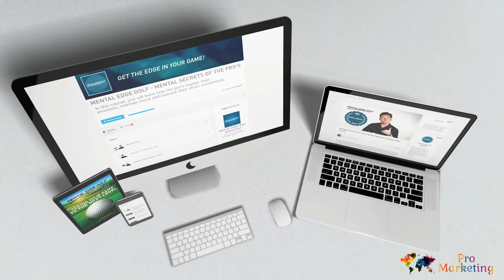Explainer videos - Global Pro Marketing - MEG - 2D Animation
Make Explainer Videos Your General Way of Advertising Your Products
Explainer videos, with its bundle of benefits, have really set the online marketing scene on fire. According to ReelSeo, "E-commerce sites that use product videos sell up to 45% more." This shows that demand for videos is set to rise even further. An Explainer video makes the best possible use of audio video production to introduce and convince a customer to go for a product.
The advantages associated with Explainer videos are as follows:
1. They help in launching a product. These days every business looks forward to quickly launch its product among a large audience. An explainer video is best suited to popularize a product. Such videos can be played both on and off line.
2. Since they ease the flow of complex information related to a product, and can also elaborate on the vital information on a product, they end up creating a trust relationship with the customers.
3. They are a good mix of entertainment and information. With the use of cartoon characters watching them becomes a fun, and viewers start remembering the message of the video for a longer duration.
4. They can be made viral as well. With all the elements, such as texts, moving images, cartoons, different voices and music etc., working in coordination they give a movie like wholesome effect to viewers. This makes viewers experience a certain kind of feeling which makes them share the video more and more with others on networking sites.
5. Explainer videos are also helpful in deriving traffic to a website. According to Forrester research Video SEO is 53 times more likely to drive a 1st page search result than traditional SEO. Adding them to a website can increase the value of website multifold in the eyes of viewers.
6. They are also helpful in converting a surfer into an active customer. Kelsey Group study has found that 55% of people who view a video visit the company's website and 24% make a purchase as a result of watching it.
7. Being short, they retain the attention of a viewer till the time they are played.
8. They end up making a viewer purchasing the product or do something in furtherance of that, for example, to make an enquiry about the product or leave a message etc.
9. Making them doesn't cost a bomb, that is, they can be made in a low budget, and thus even a new or small business entity can own them.
Our production company is one of the best on the market.
Global Pro Marketing provide a wide range of explainer videos.
2D animation, 3D animation, whiteboard animation and more.